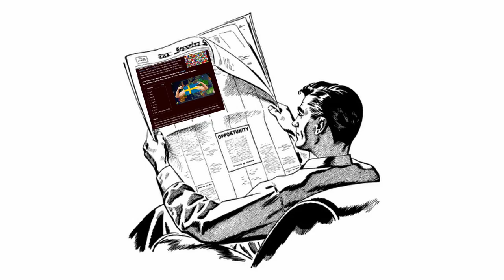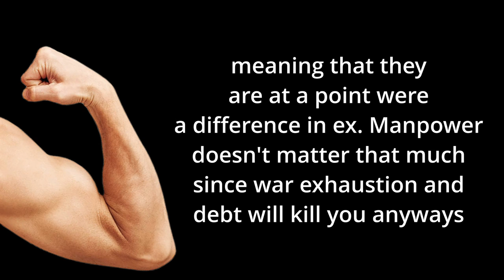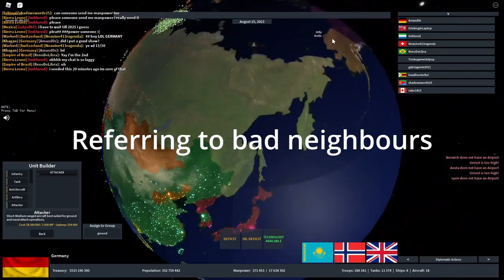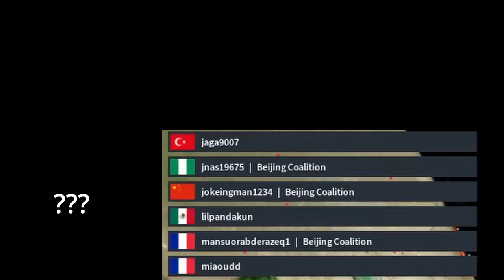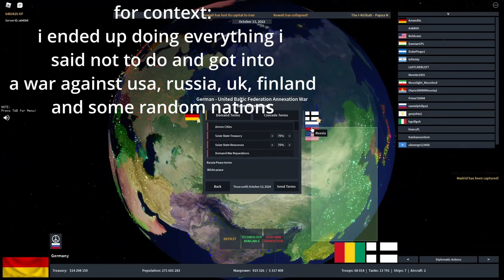Things That Ruin Everything - Rise Of Nations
Roblox Rise of Nations Tutorial :)

Music used in the video in order:
Colors Flying High - Persona 5
Hadouken - Lupus Nocte
Route 10 - Pokemon Black/White
Warp Room - Crash Bandicoot 3
Dragon Roost Island - The Legend of Zelda The Wind Waker

The worst case scenario guide for rise of nations (kinda, in terms of speed i guess). Didn't wanna dwell into it too deeply since learning about the game is the most fun (according to me atleast). But hey, we got tanks, factories and all the crap possible. And forming the British Empire and almost world Conquest. Also destroying Europe as Germany because yes. Lets goooo

0:00 Intro
0:19 Explanation
1:33 Tier 1 Countries
1:50 Tier 2 Countries
2:21 Tier 3 Countries
3:33 Tier 4-5 Countries
4:32 Tier 6-7 Countries
5:07 Other Annoying Worst Case Scenarios